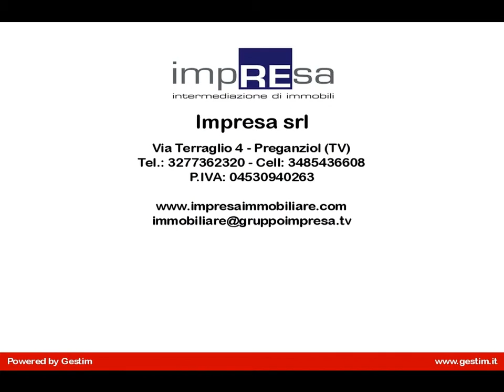2 Camere arredato in affitto a Fiera Treviso (TV) zona Restera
In affitto APPARTAMENTO parzial. ARREDATO con 2 camere a Fiera vicino alla Restera - Treviso.
Palazzina di sole 5 unità al piano primo senza ascensore, appartamento composto da angolo cottura e soggiorno, 2 camere (matr. e singola) bagno con doccia.
Al piano terra: posto auto esterno riservato.
Il riscaldamento è autonomo. Travi a vista.
Zona comoda al centro e servita.
Euro 500 - non ci sono spese condominiali. Cedolare secca.
Potete contattarci senza impegno per ottenere maggiori informazioni o per prenotare una visita per questo appartamento con 2 camere in affitto a Treviso (Tv) tel. 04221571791 -- Rif. I/SS031A. Visitate il nostro sito internet Partner Ufficiale UnicreditBanca SubitoCasa